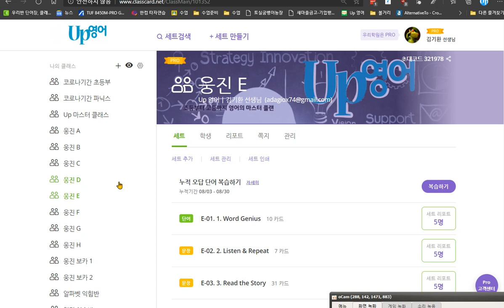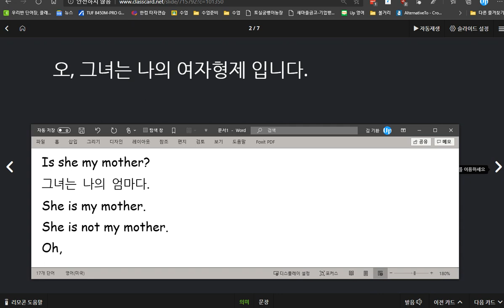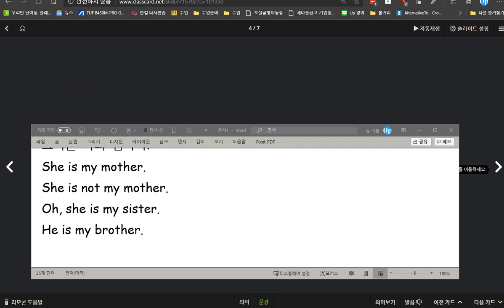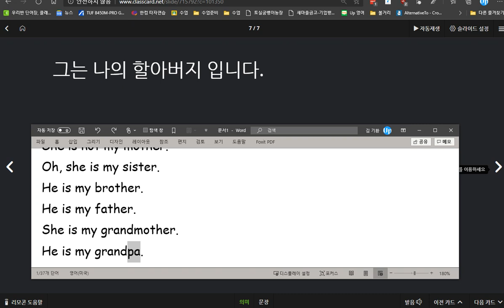권성모 2020 08 31 칭찬 가족관계 단어를 익히고 문장에서 어떻게 사용되는지 살펴 보았음